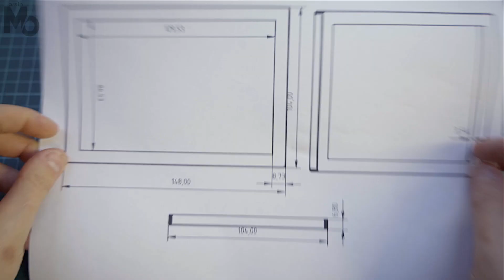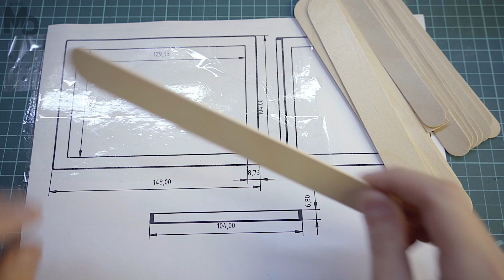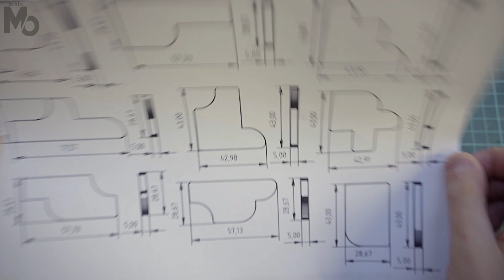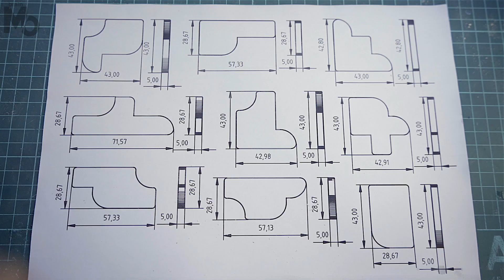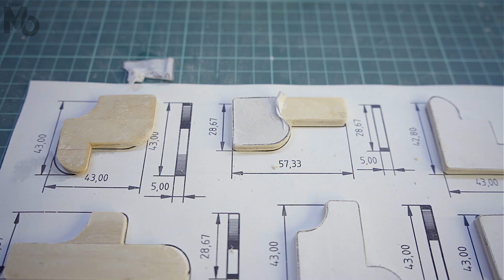Homemade ICE PUZZLE / Popsicle Sticks Craft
Сегодня я собираюсь изготовить puzzle из палочек эскимо и попытаться решить эту головоломку 10-го уровня от Юу Асаки под названием Ice 9 (ICE PUZZLE). Только девять штук должны идеально вписаться в этот маленький квадрат... Наслаждайтесь данным видео!

Спасибо, что посмотрели мой простой DIY  из палочек эскимо

Предыдущий Ролик:
ПЕРСОНАЖИ AMONG US из палочек эскимо ★ПРОСТОЙ DIY★ ЧАСТЬ 2

WARNING!
Копирование того что вы видите в этом видео , осуществляется исключительно на ваш страх и риск. Цель видео - развлекать и обучать😉